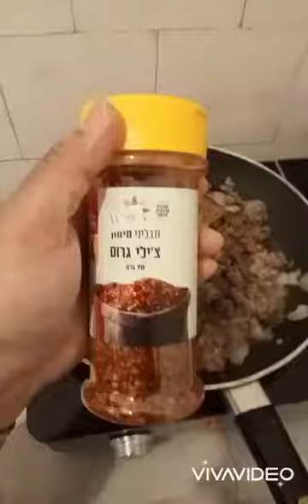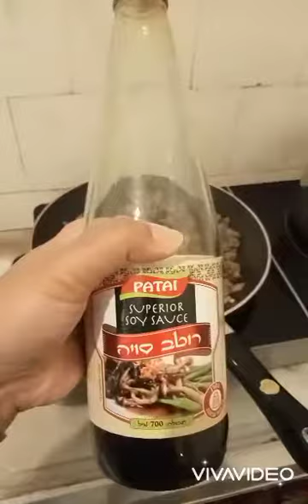SIMPLE BEEF PICADILLO RECIPE 😊😊